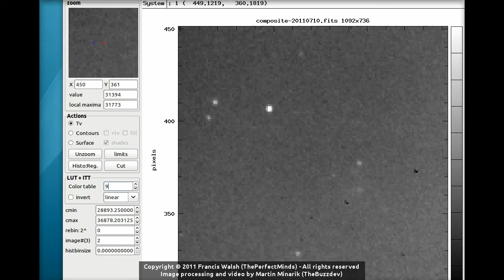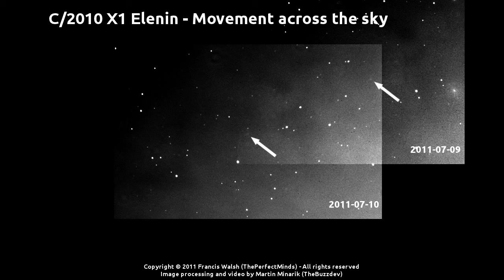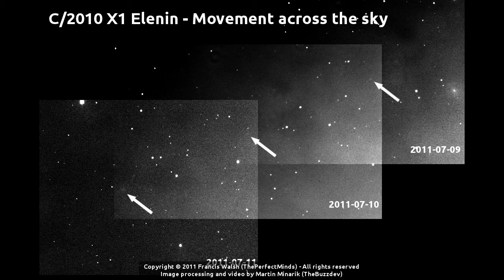Comet ELENIN 2011-07-09 to 2011-07-11 - Latest Telescope Images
"This video has an Ad because of the music track, not because I put it there."

In this video we show you the latest telescope images of C/2010 X1 comet Elenin, compared to Google Sky images.
We also show you the comet Elenin's path across the sky, over three days of imaging period.

Please support the research.
A cup of coffee costs $1. An hour of scope time costs $60.

Make your own space images!